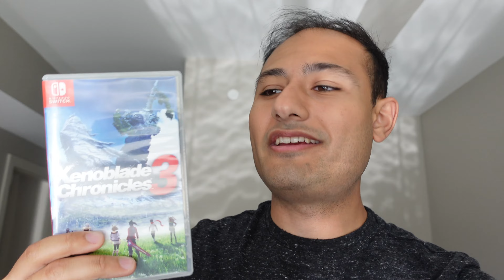The Mini-Golf Mogul | iLife X2: Summer Stories - Episode 6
Summer is the perfect time of year to hit up the mini-golf course, and Wyatt takes full advantage. Will he manage to fend off family and friends alike to take the top golfing spot?

Join Wyatt and friends as they go on daily summer adventures and hear some fun takes on video games and anime along the way. It's sure to be quite the adventure!

Ending song: Grand Escape - RADWIMPS
Next Episode Preview music: Friends - Hyper Potions